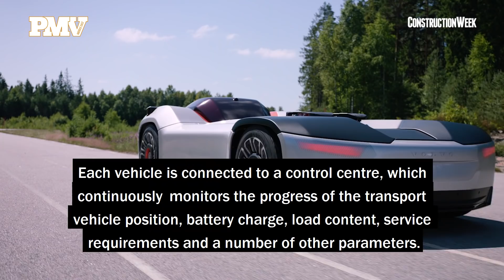Heavy Metal S01E21 | Volvo Trucks' autonomous, electric and connected vehicle hits the road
In 2018, Volvo Trucks presented the Vera, its first electric, connected and autonomous solution, designed for repetitive assignments in logistics centres, factories and ports.

Vera's first assignment is to transport goods from a logistics centre to a port terminal in Gothenburg, Sweden. The assignment is a result of a new collaboration between Volvo Trucks and the ferry and logistics company, DFDS.

The purpose of the collaboration is to implement Vera in a real application, enabling a connected system for a continuous flow of goods, from a DFDS’ logistics centre to an APM Terminals port facility in Gothenburg, for distribution across the world.

EDITING:
Dennis Daniel

dennis[.]daniel[@]itp[.]com